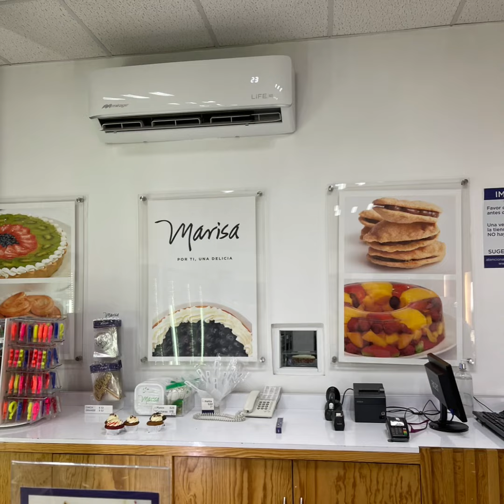28 de enero de 2023